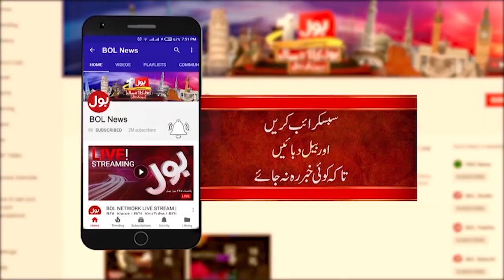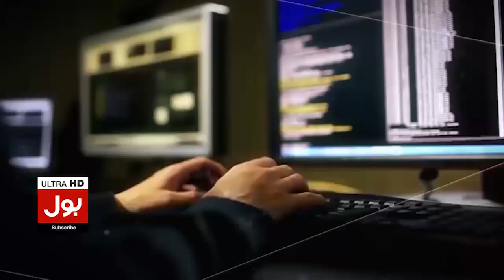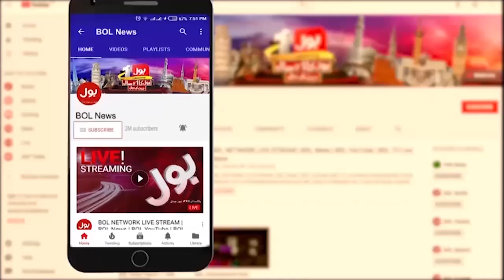PTI Chairman Big Mistake | Amir Zia Revelations | Transmission | 16 August 2023